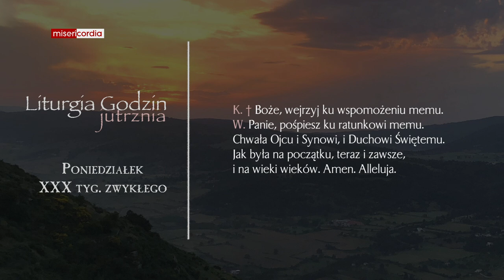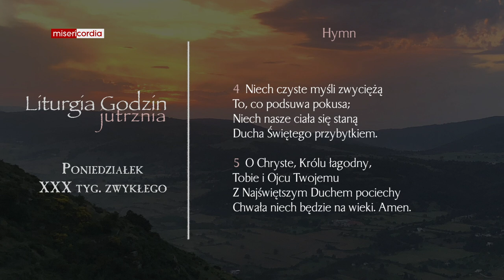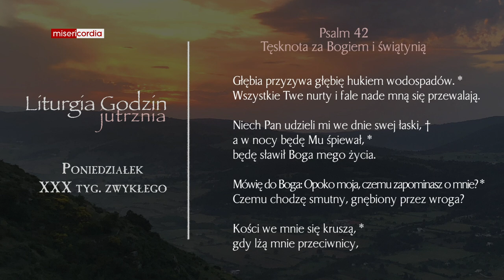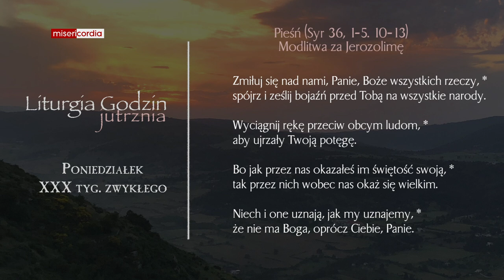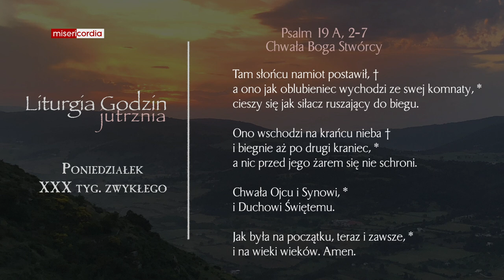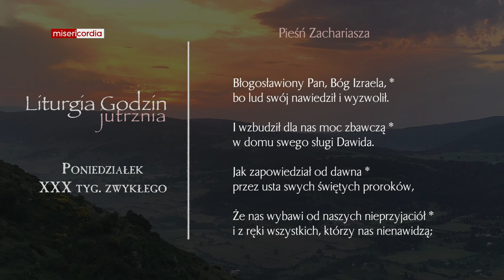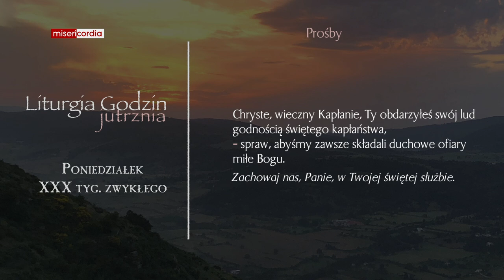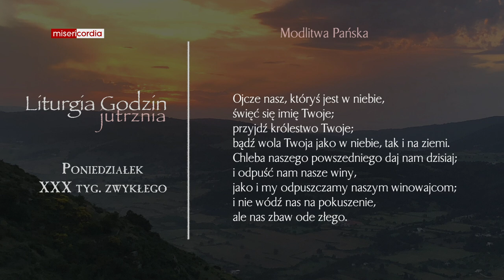Liturgia Godzin | Jutrznia | Poniedziałek, XXX tyg. zwykłego